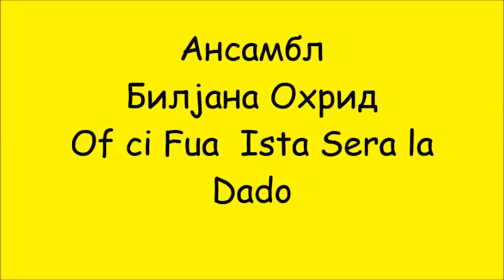Of ci fu Aista sera la Dado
Vlaska Pesna izvedena od strana na Ansamblot Biljana od Ohrid vo cij sostav clenuvale dvajva Vlasi Dusko Marenoski i Shule Petreski